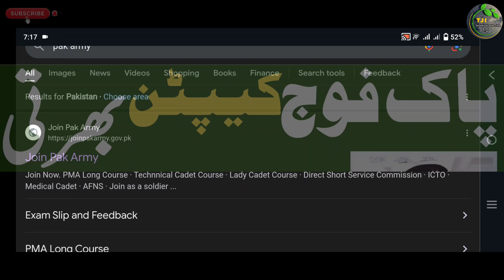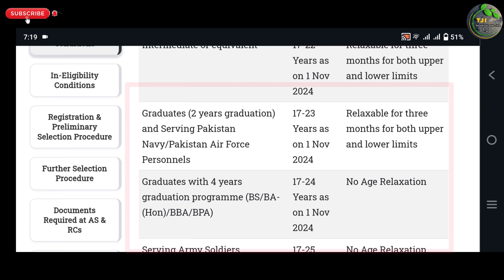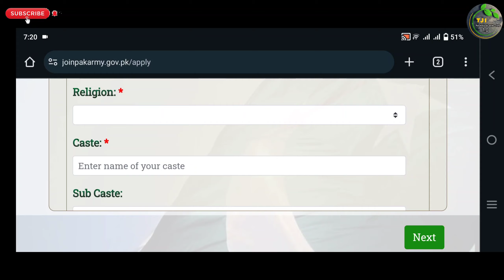Pakistan Army Captain Job 2024 | Pma Long Course 154 Registration Date 2024 | Technical Job Info 1.0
السلام علیکم

Private Companies .